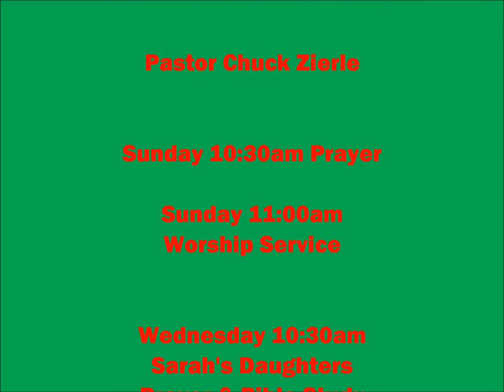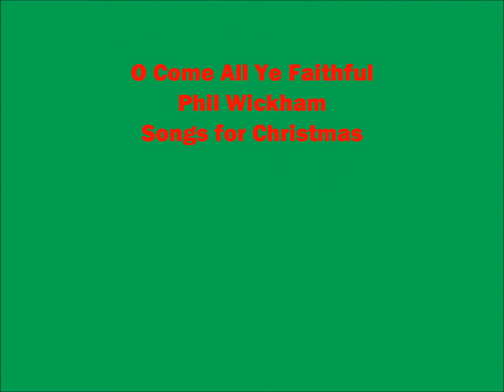Caroling: O Come All Ye Faithful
Caroling at Lighthouse Nursing Care Center (Saturday December 20, 2014) Full Gospel Assembly Choir shares the joy of the season with residents